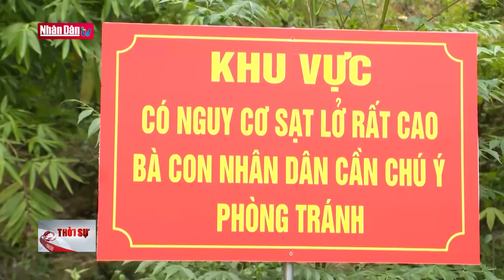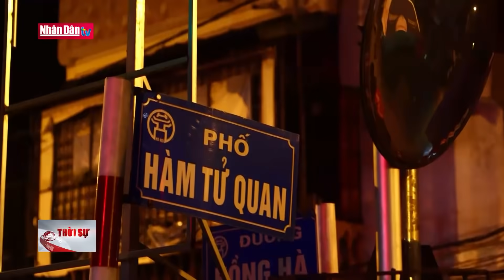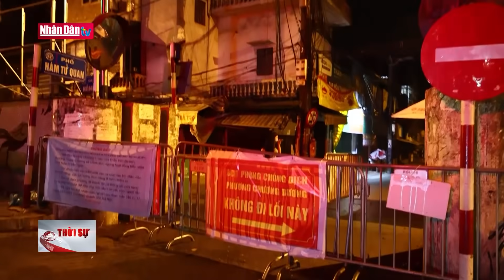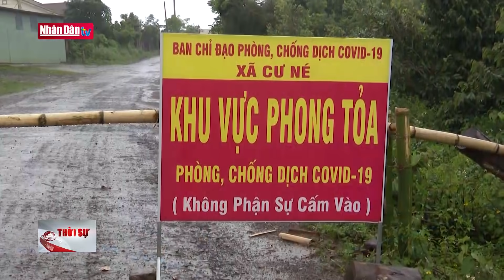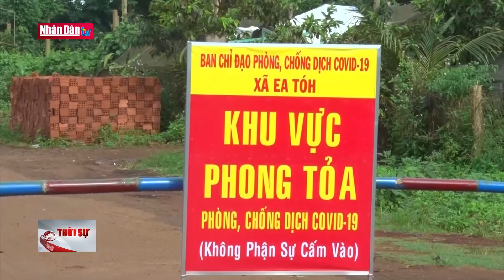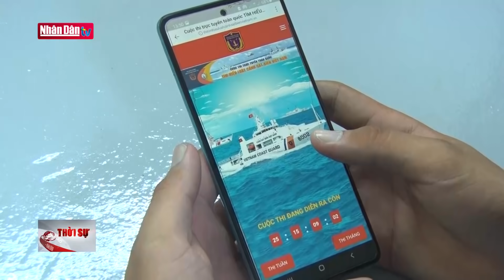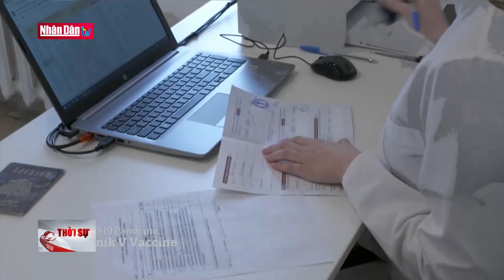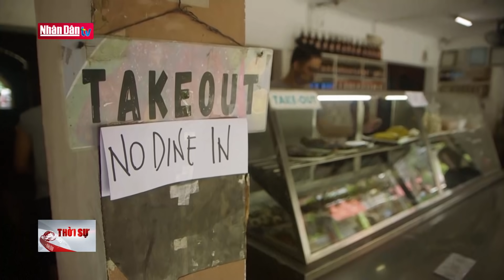Bản tin 11h30 ngày 12-9-2021